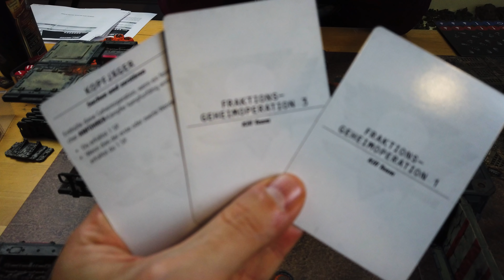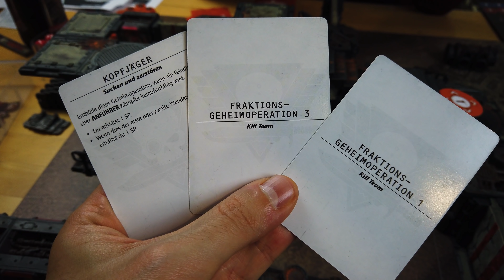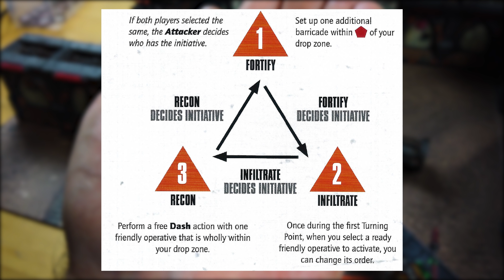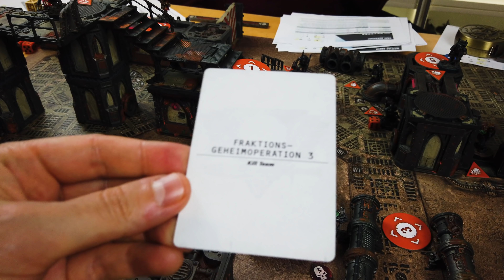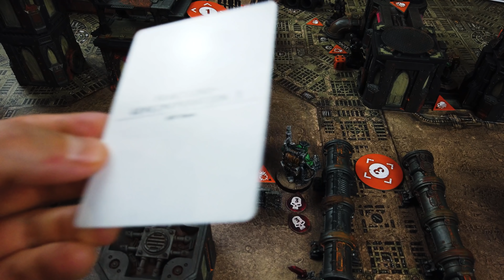KILL TEAM 2021 - Einsteiger Spielbericht mit Regelerklärungen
Das neue Kill Team von Games Workshop ist für mich einer der Überraschungshits des Jahres. Da ist ein Spielbericht zwischen meinen Ork Kommandos und Patricks Todeskorps Veteranen praktisch Pflicht (auch wenn er etwas spät kommt). Regelerklärungen und Meinung zum Spiel natürlich wie immer inklusive.

Links

Timestamps

0:00 Intro
0:32 Szenario
1:26 Kill Teams
2:47 Vor dem Match
5:08 Gameplay
22:01 Gedanken zum Spiel

About

Auf Bier und Brezel Tabletop findet ihr wöchentlich Tabletop Spielberichte, Systemvorstellungen, Vlogs, Unboxings, Reviews und Tabletop Lore Videos.

Ich fokussiere mich nicht auf ein einzelnes Tabletop System, sondern stelle regelmäßig neue und alte, große und kleine Systeme vor. Mir ist wichtig, die große Auswahl zu zeigen, die das Tabletop Hobby zu bieten hat und euch einen Überblick über das verfügbare Angebot zu verschaffen. Daher sind meine Spielberichte auch auf das Wesentliche (das Gameplay!) heruntergeschnitten und erklären oftmals gleich die wichtigsten Regeln mit.

Support

Wenn ihr gerne für mich ein paar Miniaturen bemalen möchtet, dann schaut gerne mal in meine "To-Do" Liste rein

Song: Satiate Percussion

Werbekennzeichnung

Die im Video vorgestellten Miniaturen wurde mir von Taschengelddieb kostenfrei zu Reviewzwecken zur Verfügung gestellt. Taschengelddieb hatte keinerlei Einfluss auf den Inhalt des Videos - es stellt also ausschließlich meine eigene Meinung dar - und ich wurde dafür nicht bezahlt. Im Sinne der Transparenz  und da die Vorstellung des Produktes trotzdem einen werblichen Effekt haben kann, ist dieses Video als "Unbezahlte Werbung" gekennzeichnet.